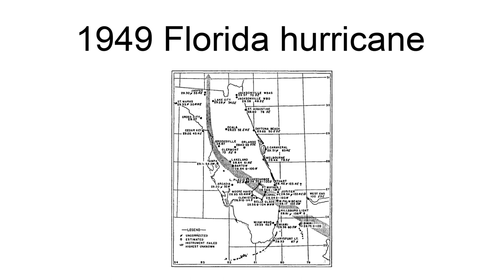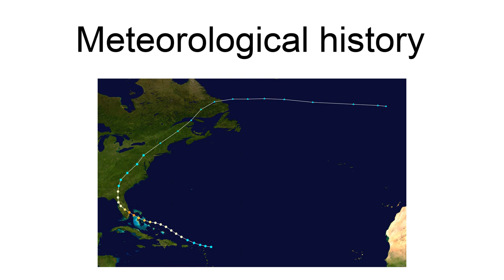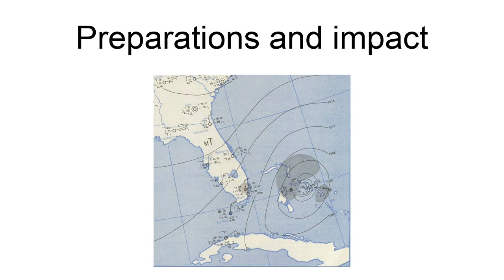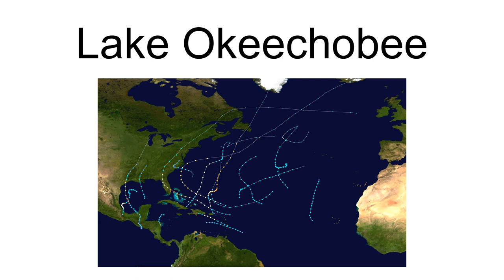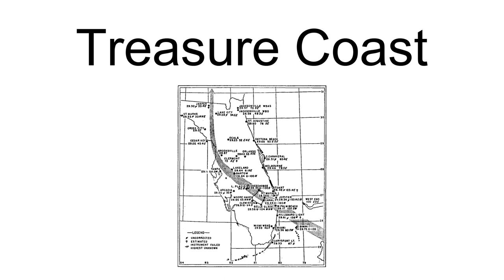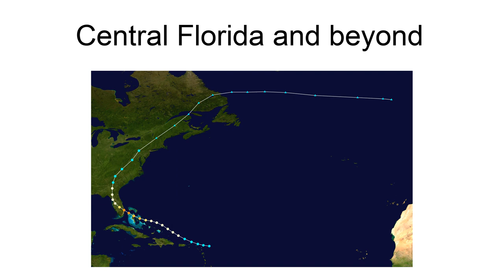1949 Florida Hurricane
The 1949 Florida hurricane, also known as the Delray Beach hurricane, caused significant damage in the southern portions of the state late in the month of August. The second recorded tropical cyclone of the annual hurricane season, the system originated from a tropical wave near the northern Leeward Islands on August 23. Already a tropical storm upon initial observations, the cyclone curved west-northwestward and intensified, becoming a hurricane on August 25. Rapid intensification ensued as the storm approached the central Bahamas early on August 26, with the storm reaching Category 4 hurricane strength later that day and peaking with maximum sustained winds of 130 mph (215 km/h) shortly after striking Andros. Late on August 26, the storm made landfall near Lake Worth, Florida, at the same intensity. The cyclone initially weakened quickly after moving inland, falling to Category 1 status early the next day. Shortly thereafter, the system curved northward over the Nature Coast and entered Georgia on August 28, where it weakened to a tropical storm. The storm then accelerated northeastward and became extratropical over New England by August 29. The remnants traversed Atlantic Canada and much of the Atlantic Ocean before dissipating near Ireland on September 1.
The hurricane produced strong winds in the Bahamas, including a wind gust of 120 mph (195 km/h) on Bimini. A wide expanse of the east coast of Florida, stretching from Miami Beach to St. Augustine, observed hurricane-force winds, while much of the state recorded winds of at least 50 mph (80 km/h). Closer to the location of landfall, the city of Lake Worth observed a sustained winds speed of 127 mph (204 km/h). Palm Beach County was one of the worst impacted areas, with 65 homes destroyed and 13,283 others damaged to some degree. Just to the north, Martin County also received extensive impact, with severe damage inflicted to about 40% of homes and commercial buildings in Stuart. Overall, the hurricane damaged about 18,000 homes, while roughly 1,000 other structures suffered severe damage or destruction in Florida. About $45 million in damage occurred in the state, which included $20 million in damage to crops, $18 million to property, $4 million electrical and communications, and $500,000 to road infrastructure. Damage throughout the United States totaled about $52.35 million and three deaths occurred, two in Florida and one in Georgia.